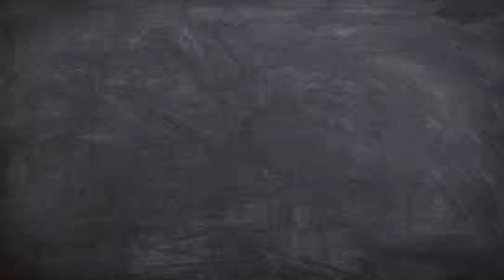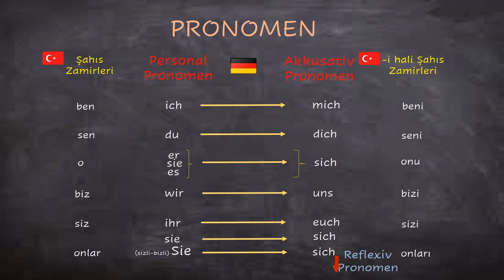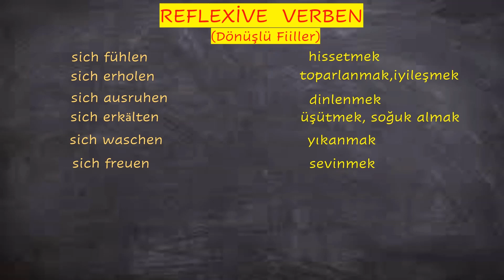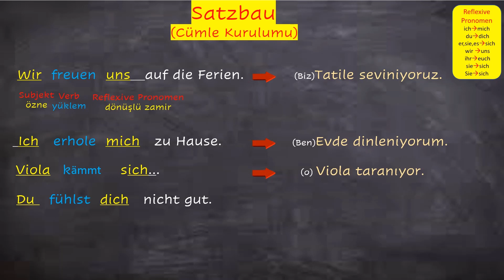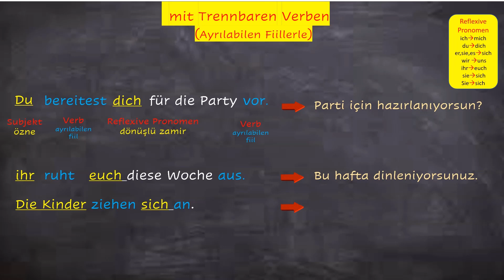Reflexive Pronomen & Verben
Almanca'da dönüşlü fiillerin anlatımı ve diyaloglu örnekler